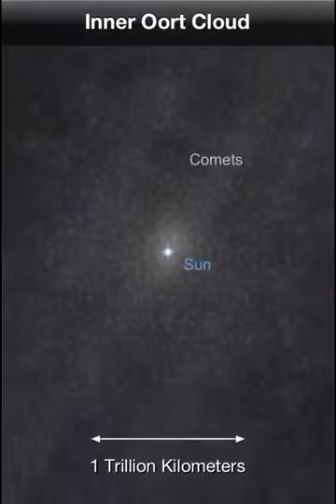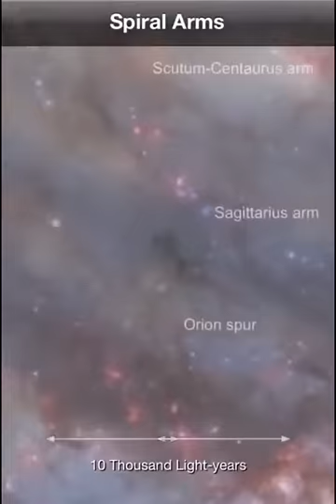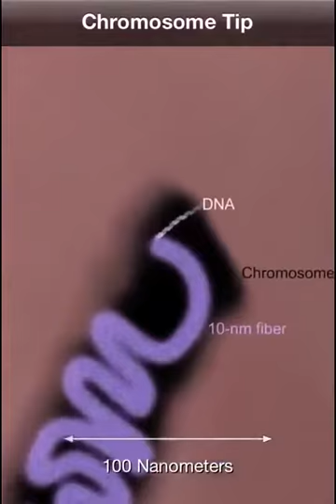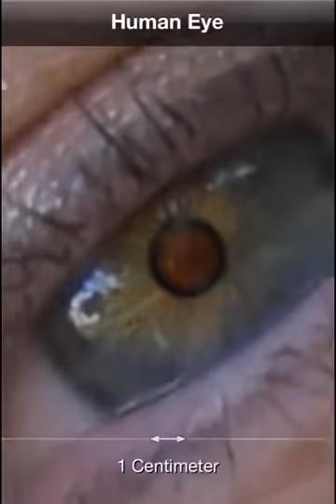August 28, 2022